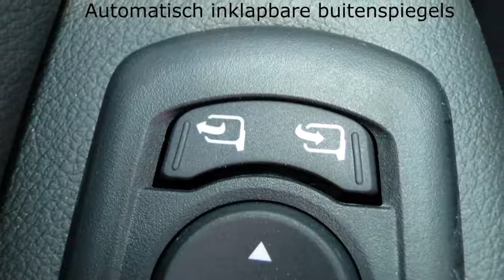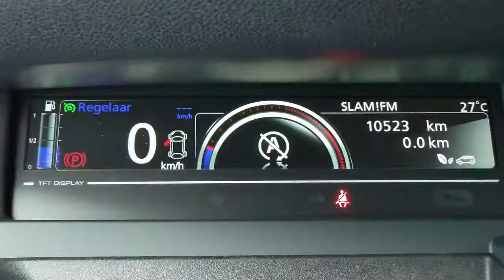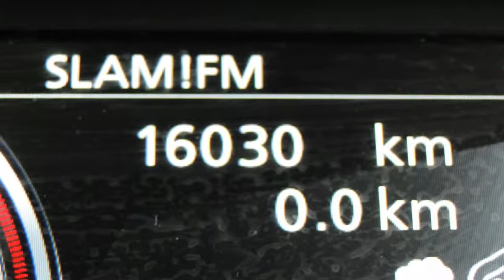Renault Sc�nic Xmod�TCE 130pk�Bose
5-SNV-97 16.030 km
  Prijs:     € 25.900
  Merk:     Renault
  Model:     Sc�nic
  Type:     Xmod�TCE 130pk�Bose
  Carrosserievorm:     MPV (5 drs)
  Bouwjaar:     2013
  Transmissie:     handgeschakeld
  Kleur:     Blanc Nacre QNC (licht wit metallic)
  BTW/Marge:     btw
  Brandstof:     benzine
  Energielabel:
  Garantielabels:

Accessoires
* ABS (anti blokkeer systeem)
* Achteruitrijcamera
* Airbags
* Armsteunen voor
* Armsteun voor
* Audio installatie met navigatie kleurenscherm
* Boordcomputer
* Cruise control
* Dagrijverlichting led
* Dakrails
* ECC
* ECC (electronic climate control)
* ESP
* Glas extra getint
* Gordijnairbags
* Grootlichtassistent
* Hill hold control
* Keyless entry
* Lendesteunen verstelbaar
* Lichtmetalen velgen 17 inch
* Mistlampen voor
* Multimedia voorbereiding
* Navigatiesysteem
* Pack Visio
* Parkeersensoren achter
* Regensensor
* Rijstrookdetectie
* Side-airbags voor
* Stuur bekleed met leder
* Stuurbekrachtiging
* Stuurkolom in hoogte verstelbaar
* Stuur multifunctioneel

Mooie ruime Scenic XMOD Tce 130Pk BOSE uitvoering. Zeer complete uitvoering met oa.  climate airco, navigatiesysteem, parkeersensoren, leer/stoffen bekleding, BOSE geluidsyteem,renault handsfree card, zonnegordijnen achter, cruise control, achteruitrij camera en automatische handrem. Auto wordt geleverd met beurt volgens schema, technisch klaarmaken en de resterende fabrieksgarantie. LET OP; Dit betreft een demonstratievoertuig, bel gerust voor meer info, exacte kilometerstand en beschikbaarheid

Occasions leveren wij af met:
- 12 maanden TOP garantie / max. 30.000km (indien niet ouder dan 5 jaar en max. 100.000km)

Aanbieder
Stam Renault Nieuwegein
Veluwehaven 2
3433PW NIEUWEGEIN